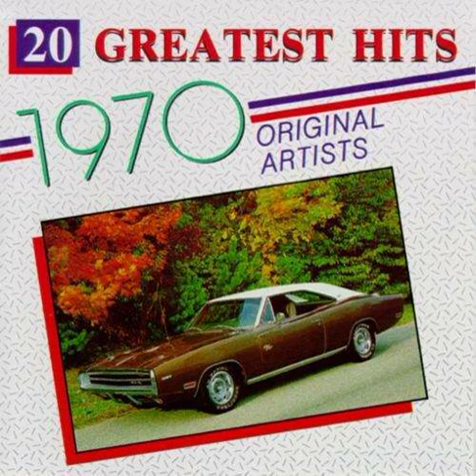Badfinger - Blodwyn Backwards